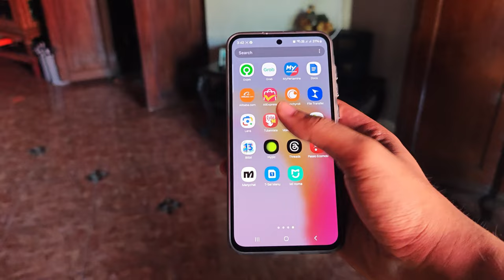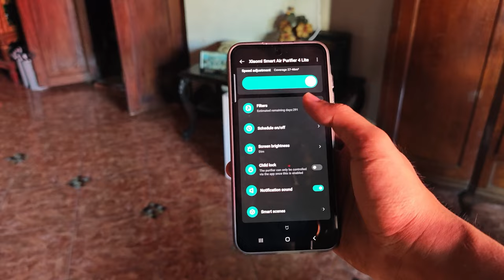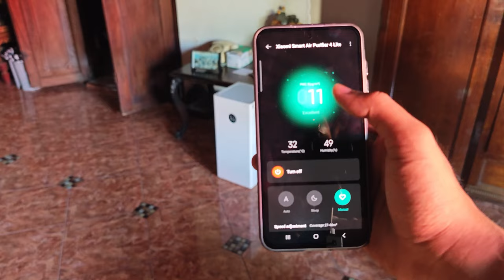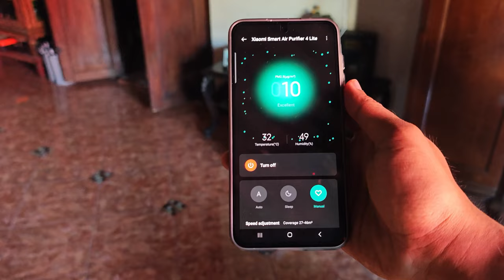KENAPA PILIH AIR PURIFIER INI? Ketimbang LEVOIT& Brand lain!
Link Pembelian :
Screen Protector Untuk Semua HP / TABLET dll (Bisa Custom & Garansi)